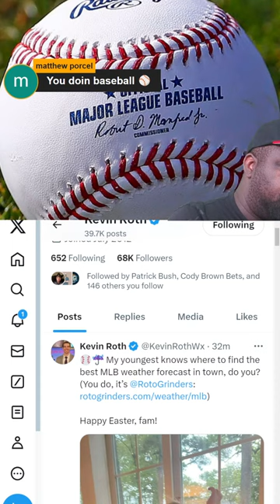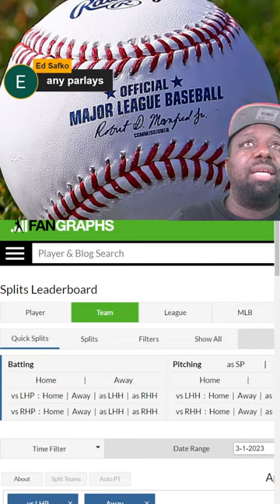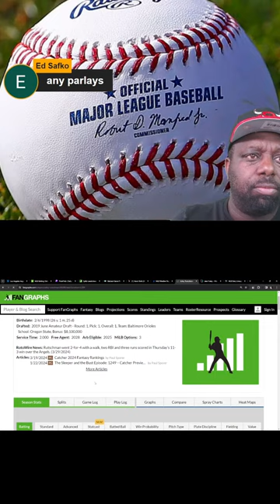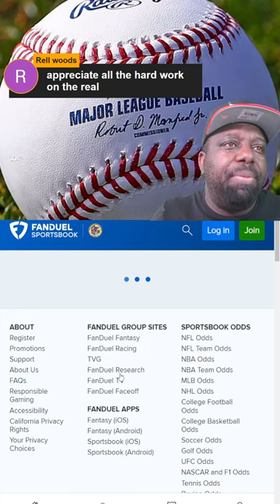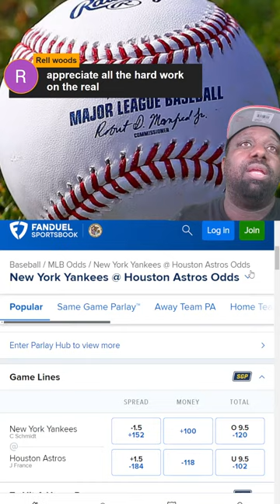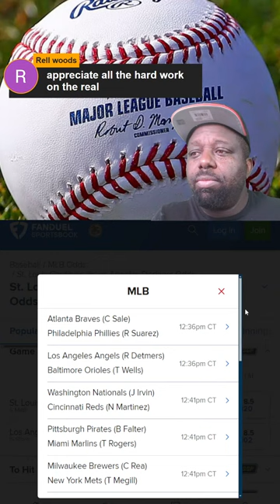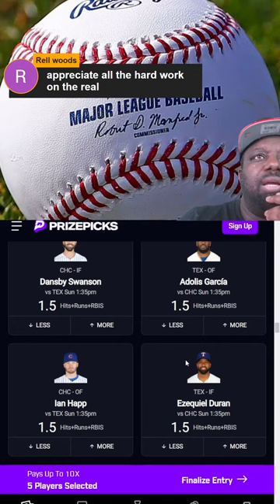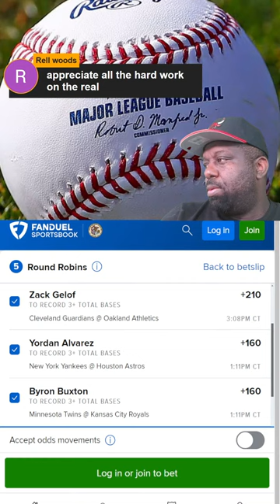Bets & Same Game 3-31-24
Dee Bets & DFS Podcast